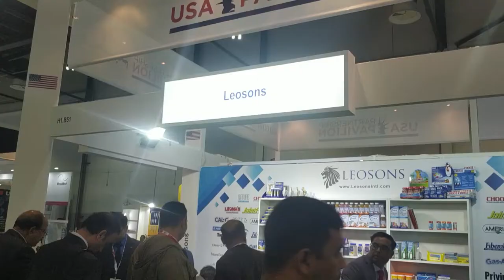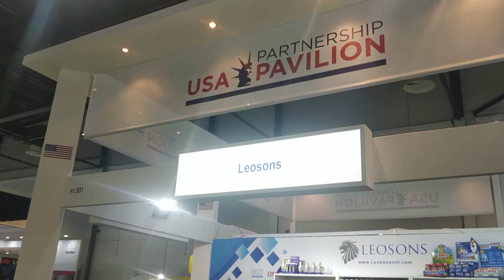Leosons International Exhibiting at Arab Health 2020